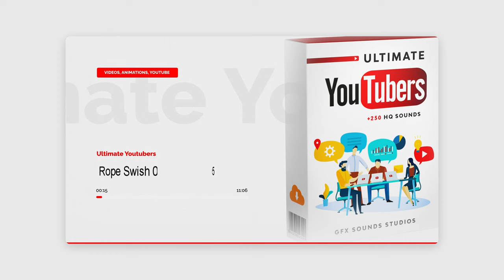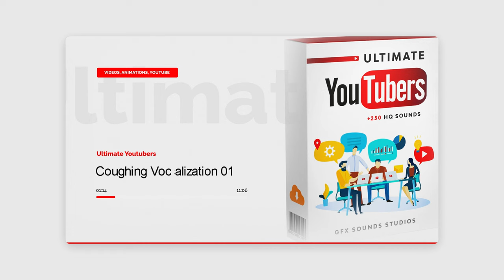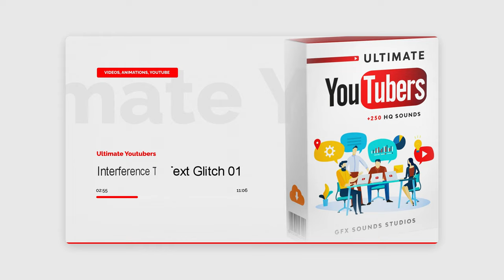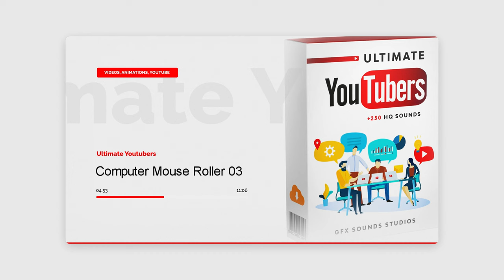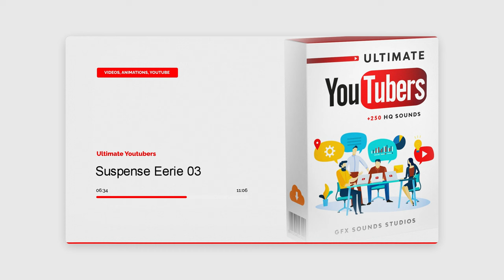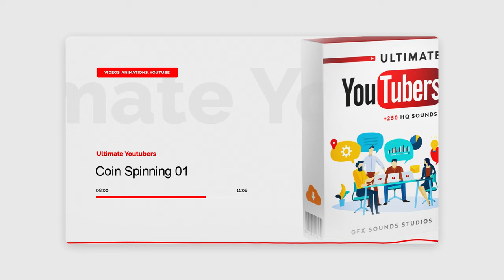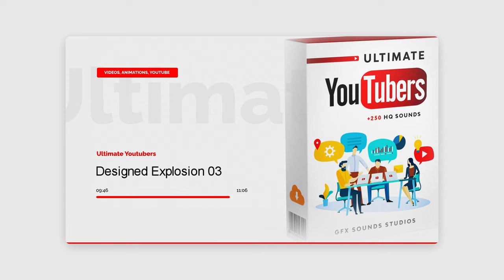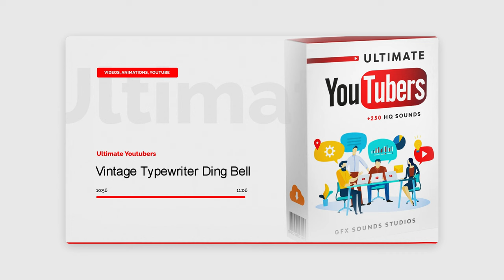+250 Sounds for Youtube Videos | Sounds for Youtube Editing | Youtube SFX Pack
Introducing Ultimate Youtubers: The All-In-One SFX Pack with 250+ HQ Sounds for Youtube Videos, Shorts, Intros, and Edits. All the Sounds for Youtube Editing included are 100% safe for any non-commercial and commercial use.

This pack features the most Useful, Standard and Surprising Sound Effects categorized into 13 Genres: Ambiences, Buttons, Clicks and Typing, Crowds, Digital, Foley, Glitches, Guns and Explosions, Humans, Impacts, Pop, Transitions and Notification Bells.

Please note: This Youtube SFX pack includes more sounds than what's shown in this preview (Laughs, Punches, etc..), check out more on our official website.

Audiofiles in this SFX Pack are embedded with Extensive Metadata following the Universal Category System (UCS).

If you have any questions, our team will be at your disposal for all further information.

"Ultimate Youtubers" is an audio pack originally produced by Gfx Sounds Studios.

The background music featured in this video is exclusively for preview purposes and is not included as part of the SFX pack.

If you have a Creator or Pro active license, you can use our sounds in your commercial project.

00:00 Intro
00:06 Transition Sounds
00:43 Baby Sounds
01:04 Burp Sounds
01:11 Coughing Sounds
01:25 Kiss Sounds
01:40 Snoring Sounds
02:36 Subscribe Button Sounds
02:41 Bell Notification Sounds
02:53 Futuristic and Glitch Sounds
03:07 Button Click Sounds
03:16 Notification Pop Up Sounds
03:23 Paper Sounds
03:43 Keyboard Typing Sounds
04:39 Computer Mouse Sounds
05:00 Crowd Sounds
05:52 Horror Suspense Sounds
07:12 Fart Sounds
07:22 8-Bit Retro Sounds
07:30 Glass Breaking Sounds
07:49 Book Pages Sounds
08:04 Money Coin Sounds
08:24 Keys Jingling Sounds
08:45 Banknotes Sounds
09:05 Liquid Sounds
09:26 Foley Metal Sounds
09:46 Explosion Sounds
10:07 Gun Sounds
10:19 Body Falling Sounds
10:36 Misc. Sounds
10:49 Typewriter Sounds
11:03 Digital Camera Sounds
11:11 Outro